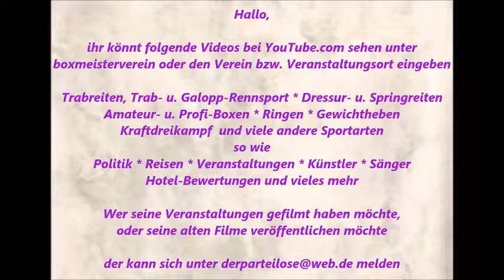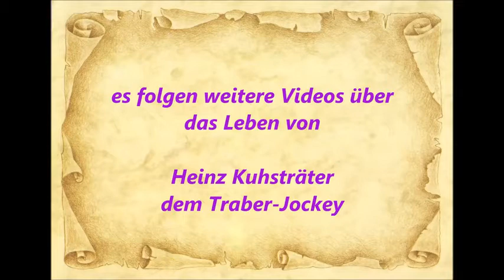754 * Der Sportler * Traber * Gelsentrab Heinz Kuhsträter auf's Geläuf zum Training 01.08.2015